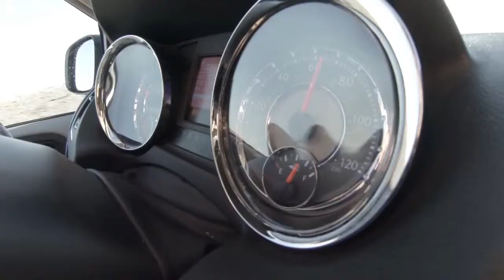Wynn's Transmission Service Your Scheduled Maintenance